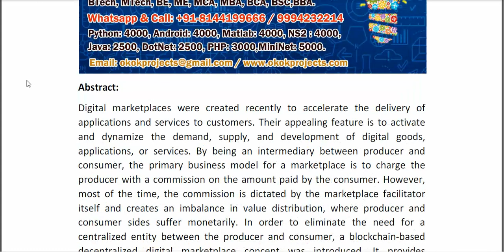A Survey on Blockchain Based Telecommunication Services Marketplaces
* Complete Source Code
* Complete Documentation
* Complete Presentation Slides
* Flow Diagram
* Database File
* Screenshots
* Execution Procedure
* Readme File
* Video Tutorials
* Supporting Softwares
Support Specialization
* 24/7 Support
* Ticketing System
* Voice Conference
* Video On Demand
* Remote Connectivity
* Document Customization